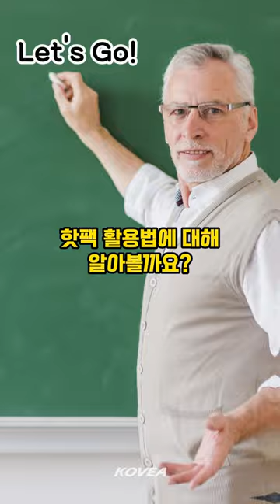동계캠핑 필수템 대방출[EP.4]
추운 겨울 전 국민이 많이 활용하고
자주 이용하는 바로 그것! (핫팩입니다😊)

핫팩을 잘 활용한다면
캠핑장에서도 따뜻하게
따뜻한 캠핑을 즐길 수 있답니다👍

지금부터 동계캠핑 핫팩 활용법 영상을 보시고
재미있는 캠핑을 즐겨보세요! (핫팩 활용시 주의사항 꼭 확인하기)